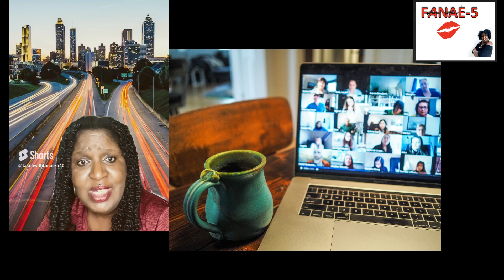Working from home is immoral? Pt1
Short response from a remote worker to Elon Musk's assertion that working from home is immoral